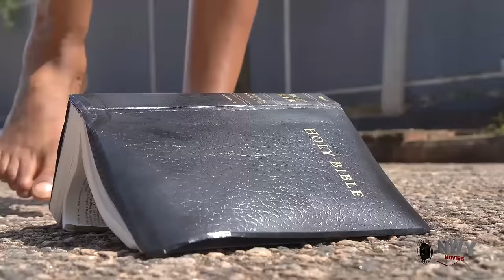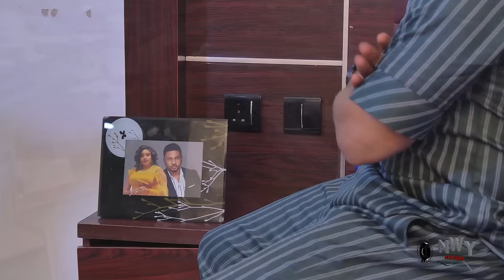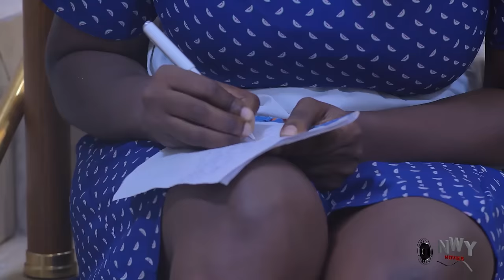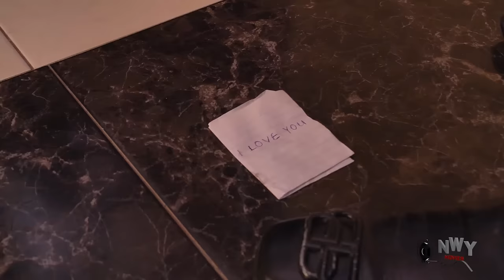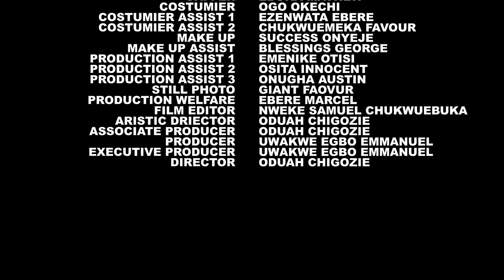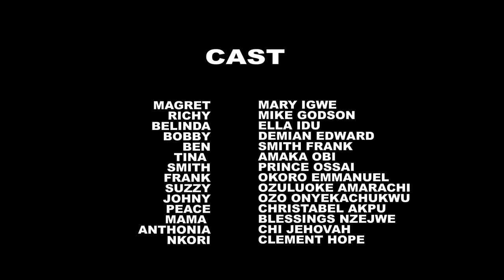LATEST New Released Today 11TH APRIL "EBUBE OBIO&MIKE GODSON- BODY&SOUL FULL MOVIE" -Nollywood 2024